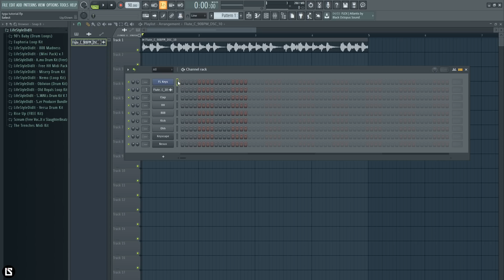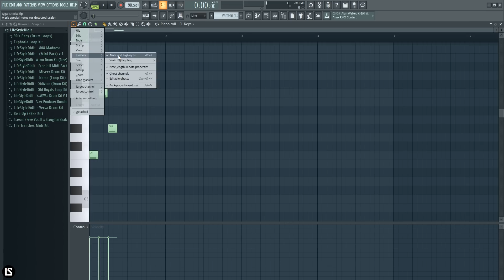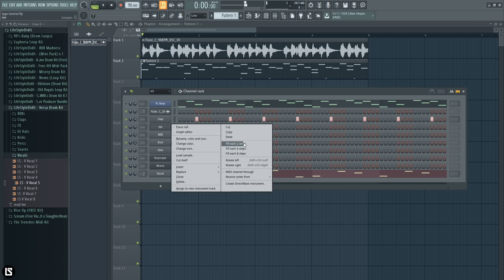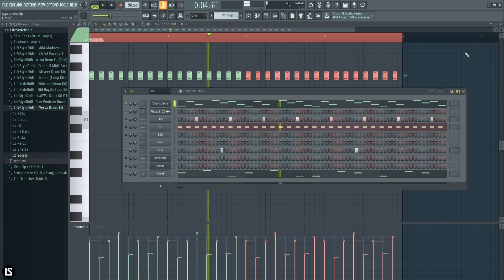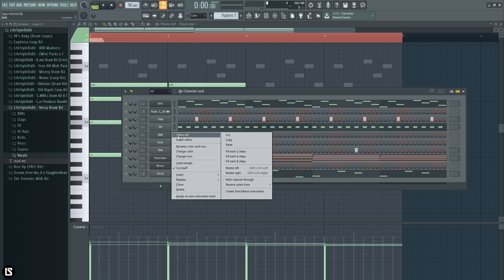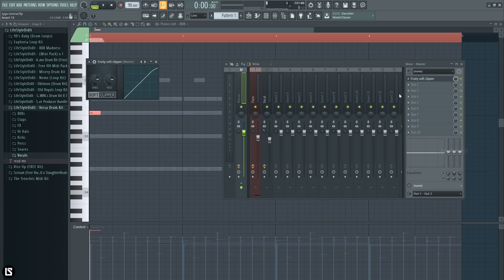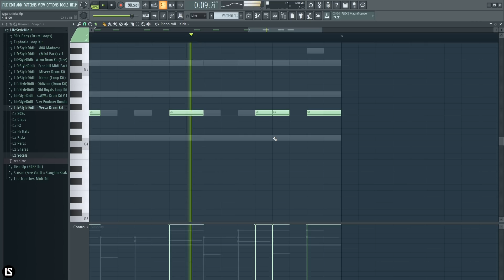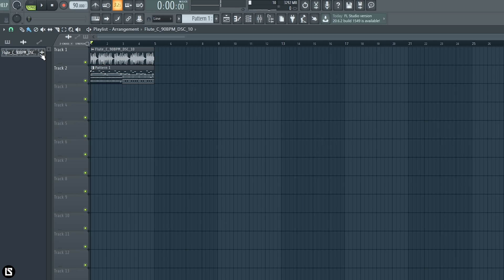How To Make A Club Banger (For Tyga / Offset)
In this video, I show you how to make a club banger for tyga / offset.